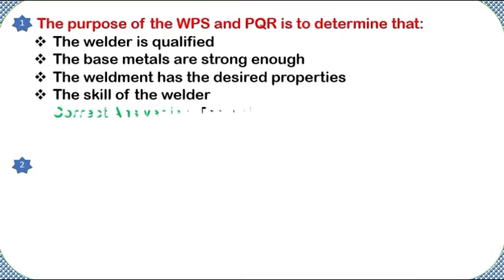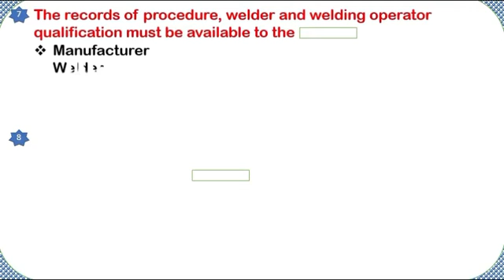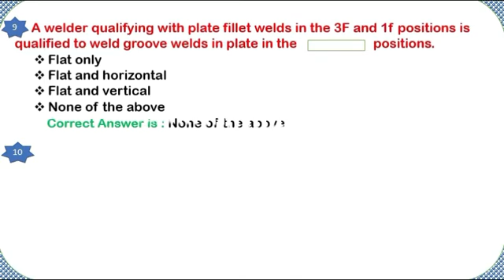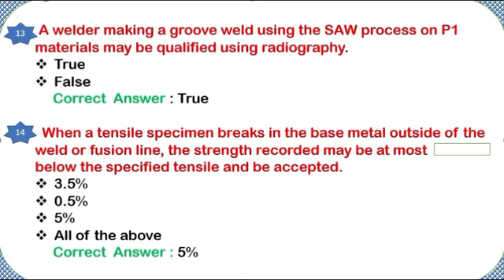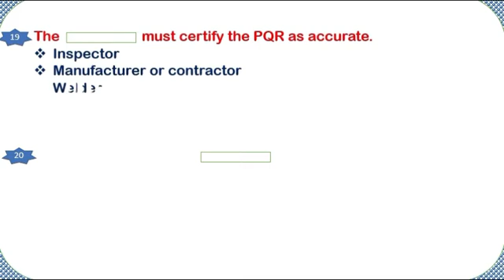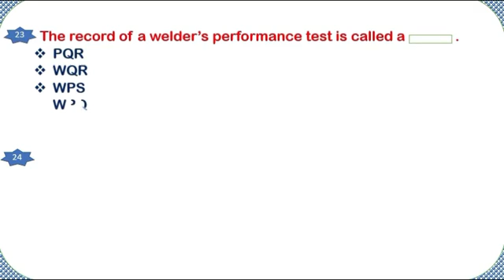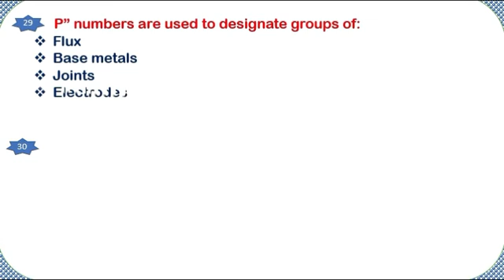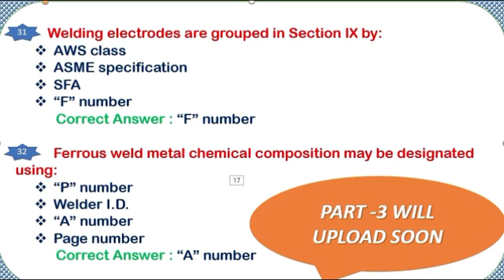Interview Questions for QAQC Engineer & Welding Inspector [Part-02]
This Video includes the Questions and answers for Interview Questions for QAQC Engineer/Welding inspector. Very helpful for Fresher QAQC Engineer & inspector and welding Inspector & ASME Sec IX related Questions. .Good Luck . Must watch the PART-01 & 02 .

Popular videos from my channel :
(Radiography film Interpretation) 44k Views
(Interview Questions for QAQC Engineer/Welding Inspector) 42k Views
(Welding defects cause and remedies ) 35k Views
(Acceptance criteria of Weld Defects -ASME B31.3 Process Piping) 25K Views
(ASME SEC IX WPS , PQR , WPQ BASIC REQUIREMENT) 25k Views
(Guidelines for structural steel AWS D1.1 welding Inspection-Steel Welding) 24k Views
(API 1104 Acceptance Criteria -WELDING For Pipelines) 19K Views

(CSWIP Practical Training)

This channel explain Regarding Welding Inspection, Welding defects , WPS , PQR , welding in various process Piping , NDT and Painting related topic including defects analysis , acceptance criteria of defects , WPS , PQR , HOW to read WPS , filler rod , consumable , Electrode selection , Piping Isometric , Codes and Standards , Pipeline Coating /Wrapping used in piping Industry, Certification Exam API, CSWIP Question and answer etc .